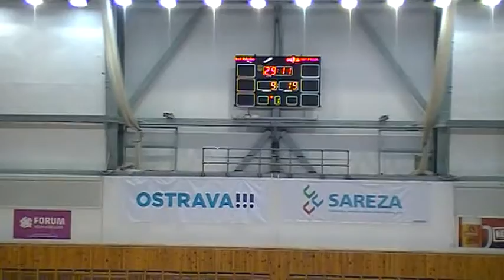1. poločas utkání TJ Sokol Poruba - DHC Plzeň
1. poločas utkání TJ Sokol Poruba - DHC Plzeň
mladší dorstenky 3.kolo
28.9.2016